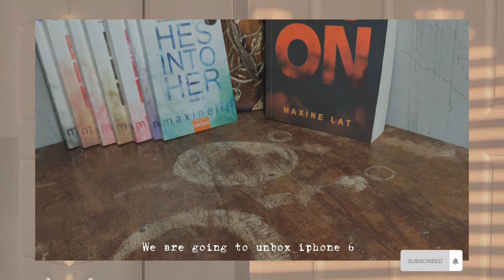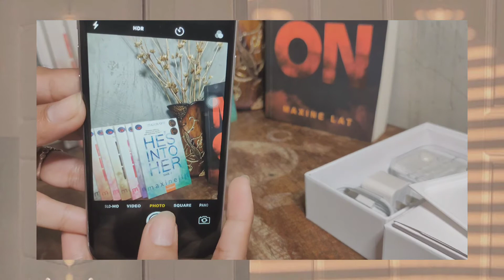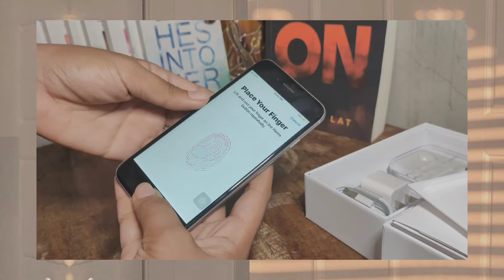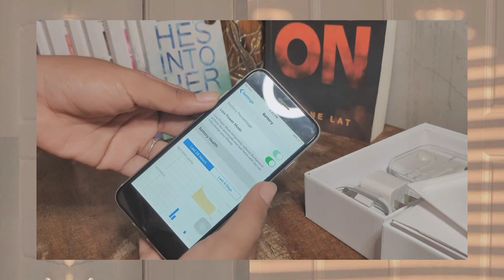iPhone 6 unboxing in 2021||second hand📱📱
God bless!